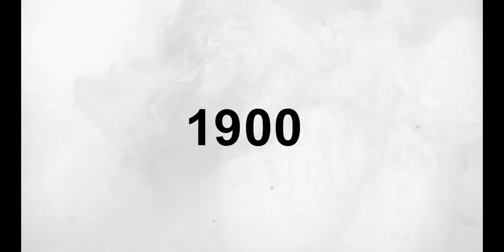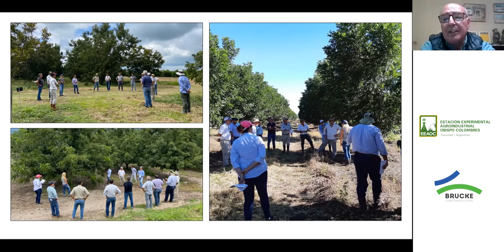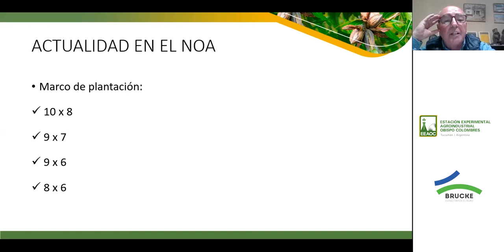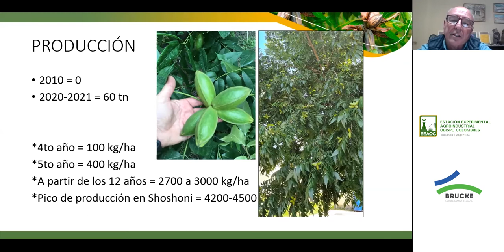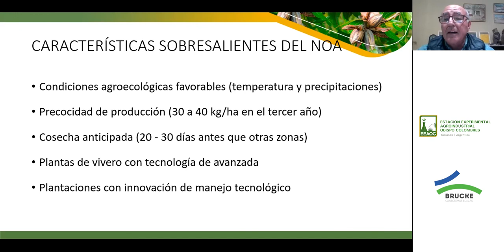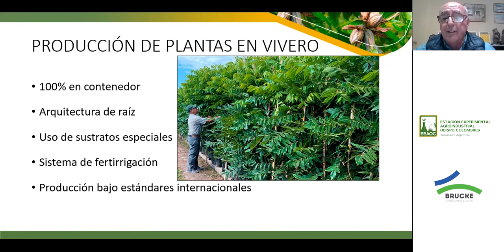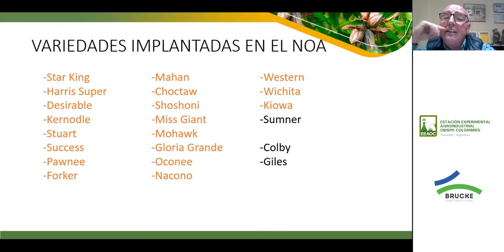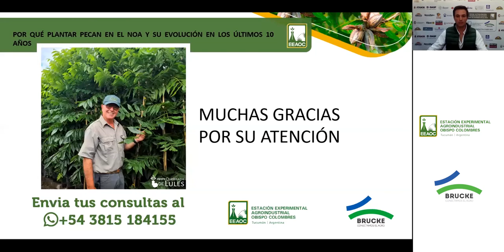EEAOC - Pecan, actualización técnica: Evolución del pecan en el NOA